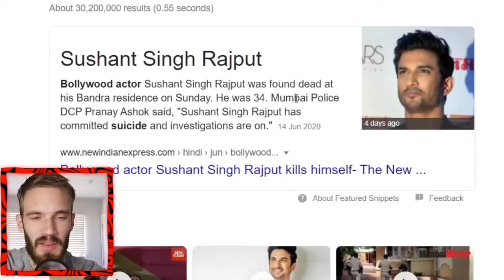SSR | PEWDIEPIE ON SUSHANT SINGH RAJPUT | SSR WITH HIS DOG HEART TOUCHING MOMENT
PewDiePie is a Swedish YouTuber and comedian, known primarily for his Let's Play videos and comedic formatted shows.

Sushant singh rajput follows him on instagramm

video year : 2020

video edited/uploaded by YoUseless

VC ; pewdiepie & the bollywood rock